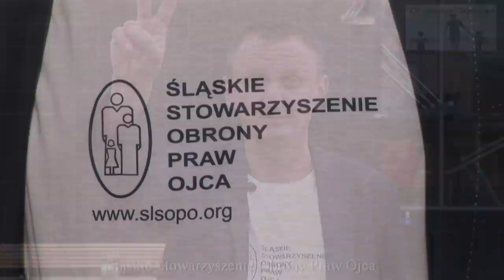ŚLSOPO ZAPOWIEDŹ MANIFESTACJI 23 06 2015r w KATOWICACH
Zapowiedź manifestacji w związku z niezadowoleniem  z pracy Sądów Rodzinnych.